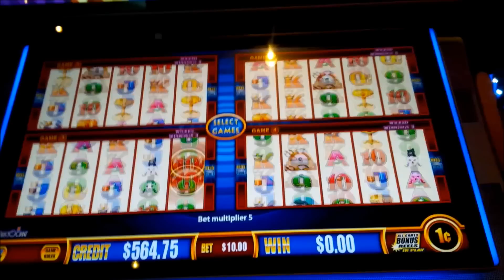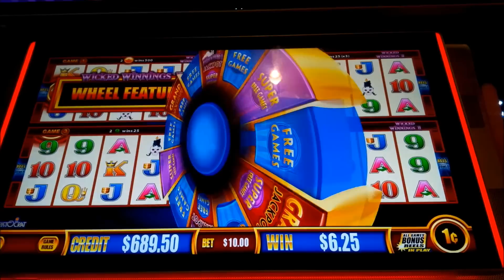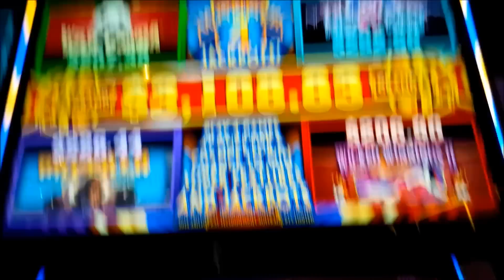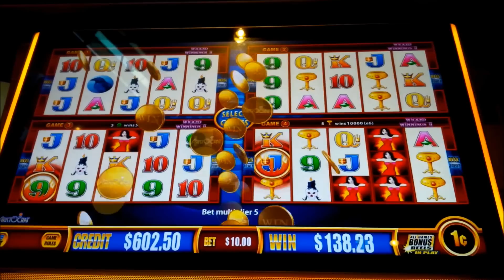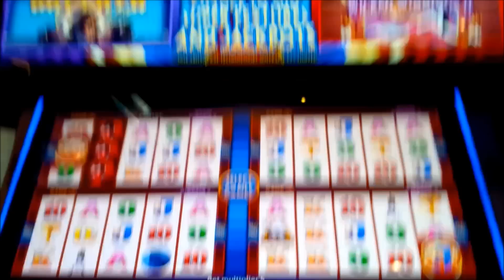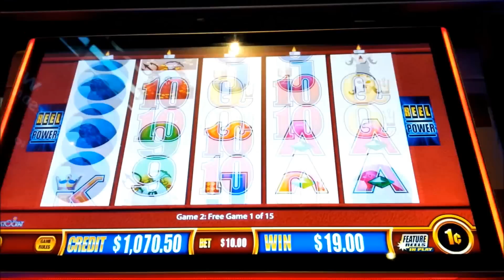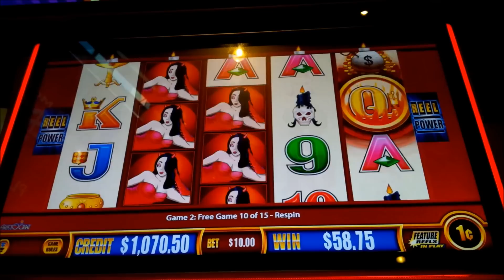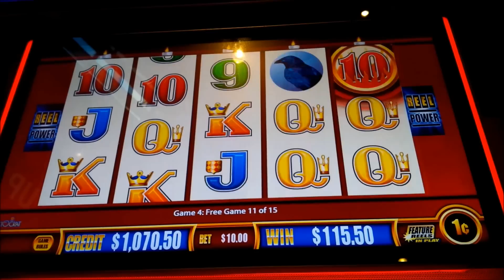Wonder 4 Jackpots Wicked Winnings II Slot - $10 Max Bet - GREAT Session!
This is Wonder 4 Jackpots Wicked Winnings II‎ slot machine by Aristocrat which combines the classic game with a new format allowing you to play up to four games at once!

For those not familiar, Wonder 4 Jackpots allows you to choose from Miss Kitty, Wicked Winnings II, Buffalo Deluxe and Wild Panda to play: while you can "mix and match" I chose Wicked Winnings II for all 4 of my games. Each individual game plays like the game would play as its stand-alone version, although upon bonus trigger, you now get the chance to spin the wheel for a progressive award, standard free games, or super free games which allow you to play all four game arrays at once!

Wicked Winnings II is a classic slot and offers the chance for some truly "Off-the-Charts" wins on a low bet! For example, you have the potential to win $12150 on a fifty cent bet, if I've done my higher-math correctly! Make no mistake: this is an extremely volatile game which rewards 5-reel hits for premium symbols and not much else, for the most part. Wicked Winnings II is a "Reel Power" game where you win by landing matching symbols on reels from left to right starting from the leftmost reel, usually on 3 reels although only 2 reels for the two lowest-paying symbols. An exception is the special high-paying scatter symbol where you just need it on any 3 reels minimum, but not necessarily from left to right. The wild symbol can only be found on reels 2, 3 and 4, and if you completely fill one or more of those reels wild, you are awarded an additional respin. If during any respin, you completely fill another reel wild, you will receive an additional respin! This is where it gets interesting as three full wild reels will result at minimum winning combinations multiplied by 27 for those truly Big Wins or Jackpots. You want the Raven symbol, which pays huge!  The bonus is triggered by landing bonus overlay symbols on reels 1 and 5 to award 1 wheel spin and then 15 free games with the potential for retriggers, Enjoy!